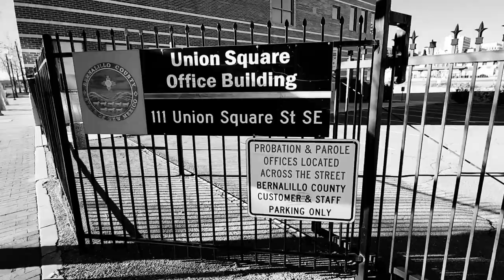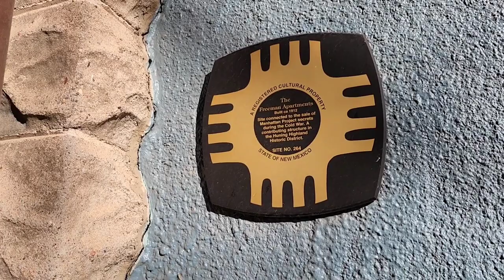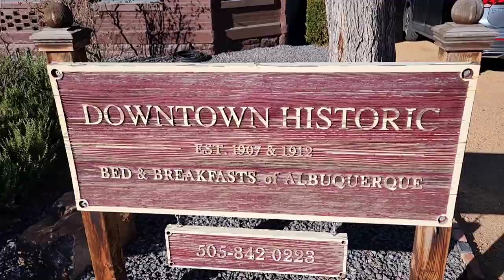Spy House in Albuquerque | The Rosenberg Connection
Visiting the Spy House in Albuquerque and surrounding neighborhood. Learning a bit about WWll Espionage.